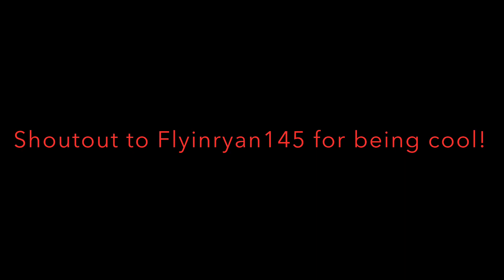Nevermore in My Singing Monsters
Shoutout to Flyinryan145!

A huge thanks to MarchingBandWorks for this amazing piece.